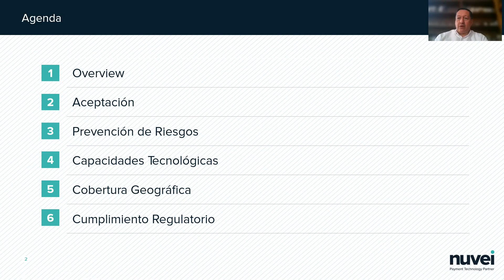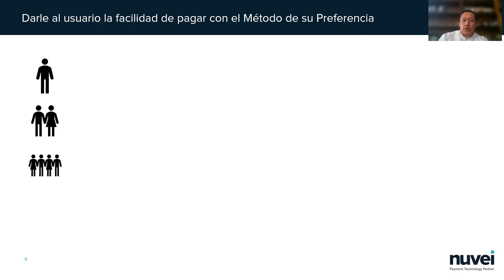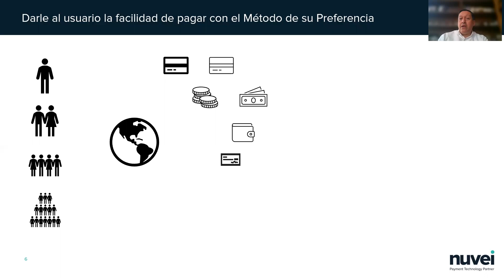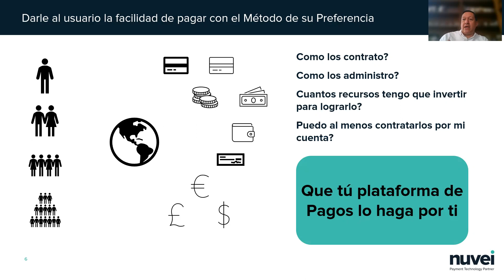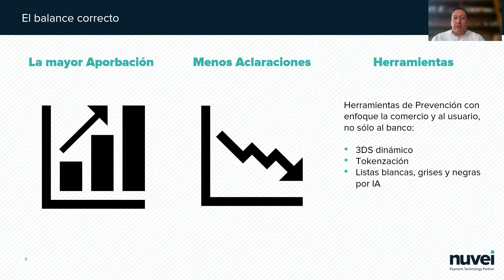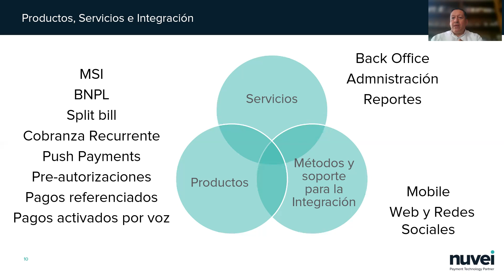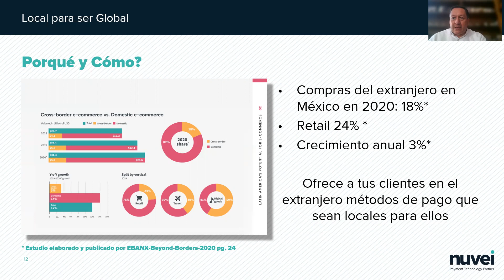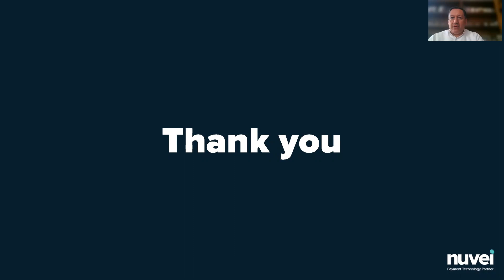5 consejos para convertir la plataforma de pagos en tu aliado para crecer tus canales digitales